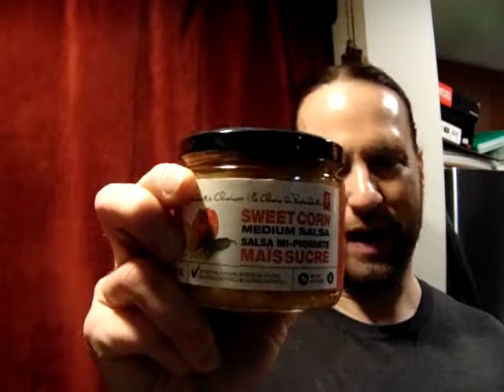Panic Attack while grocery Shopping